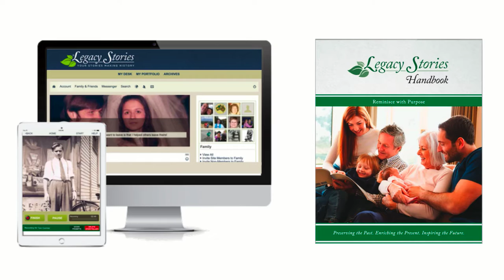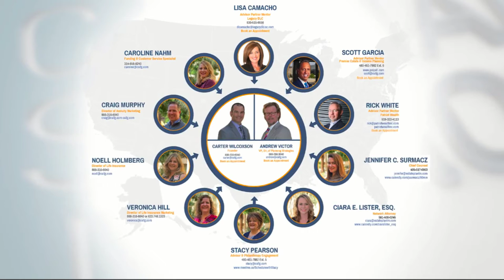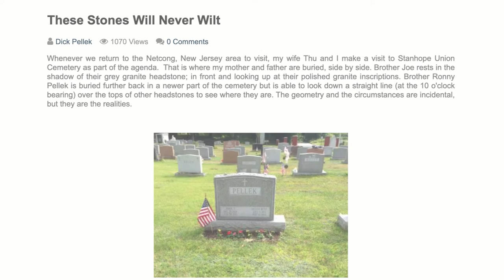Living Legacy Project- Passing the Torch